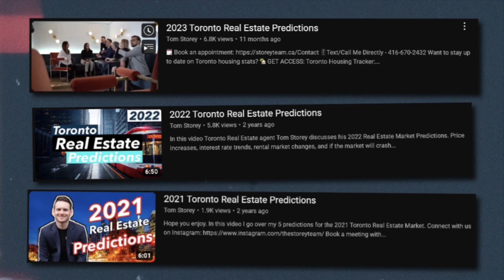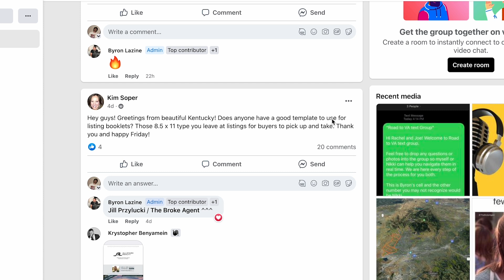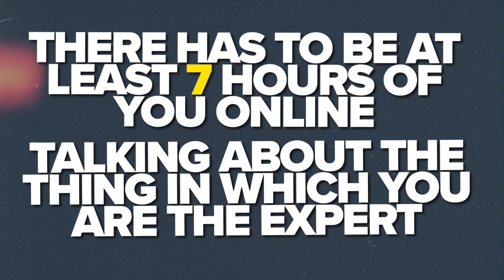3 Videos Every Agent Needs To Make In 2024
Tom Storey breaks down three different styles of video you should focus on in 2024 and how they can help you book more appointments.

Timestamps:

00:00–00:50 Intro
00:51 #1—2024 predictions
01:16 Bonus video: the prediction review
02:46 #2—Long form educational guide videos
03:24 The 7-11-4 theory
04:45 #3—Evergreen seller video